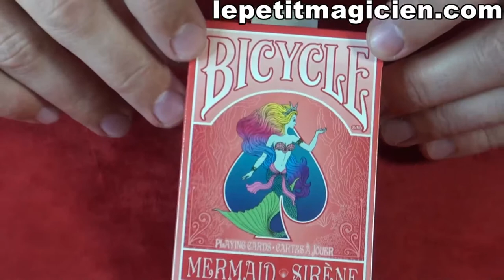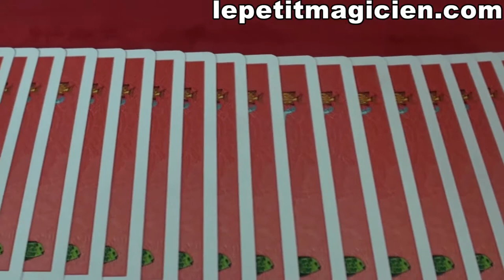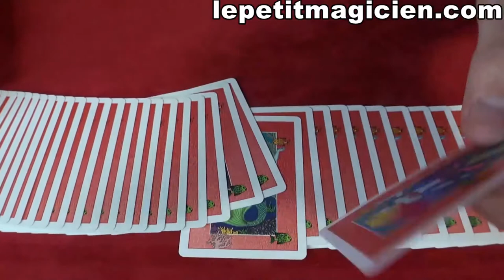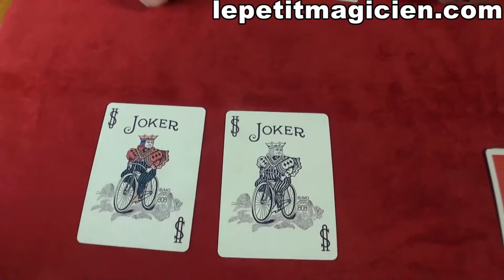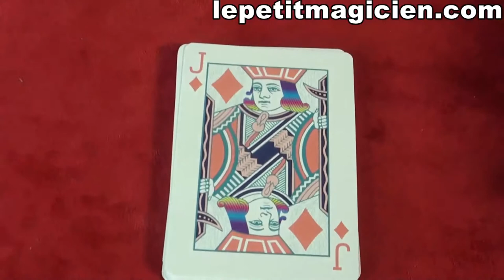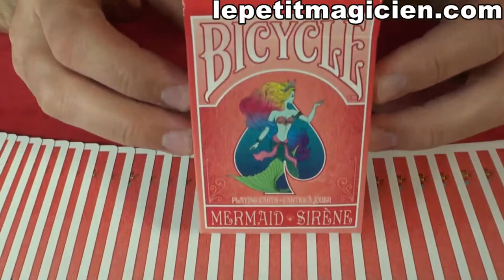Bicycle Mermaid Sirène - lepetitmagicien.com